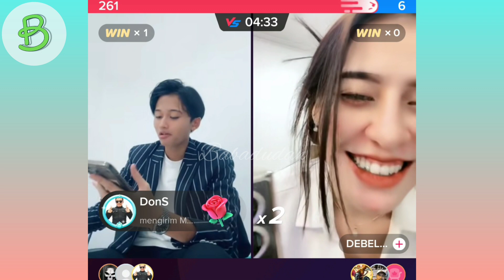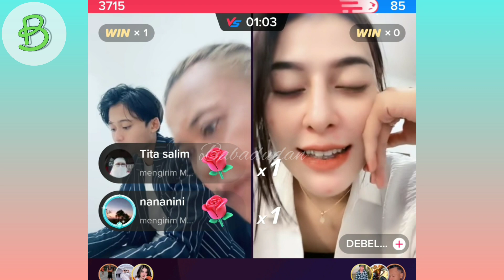ada njan nih bareng ayah sule||debela betah lihat njan terus